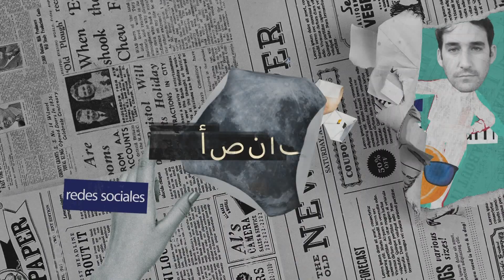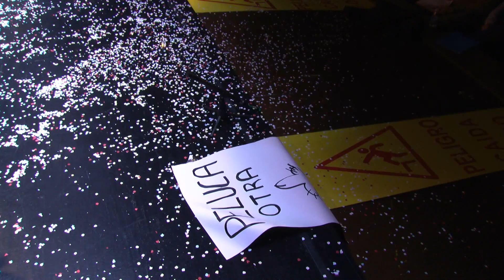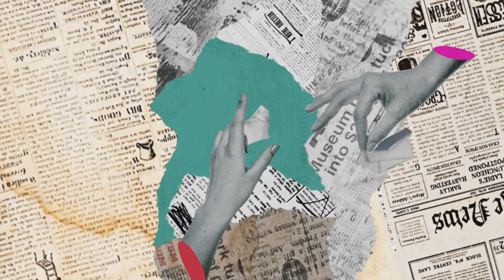Variété - Conocemos las agrupaciones que han pasado a la final del concurso carnavalesco (14-2-24)